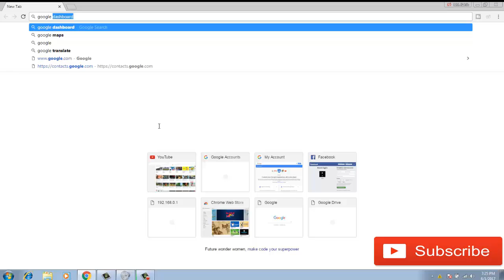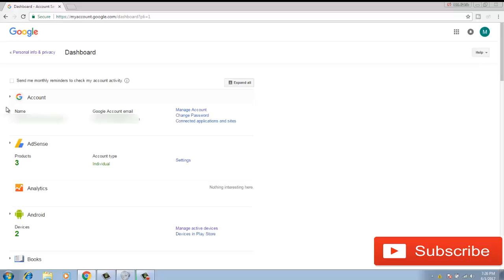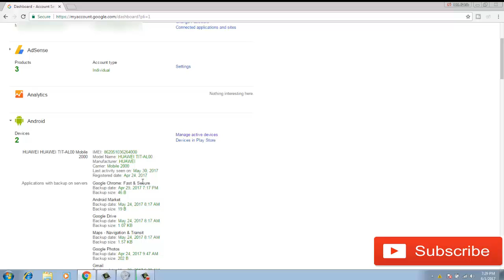How to track a lost cell phone & how to find IMEI No of Android Phone in Bangla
Let's know How to track a lost cell phone & how to find IMEI No. within a minute. If you lost your cell, then immediately log into google dashboard & go to android option, then it will automatically track your mobile & you will be shown the location of your mobile in google maps. Android device manager will help you to locate your current cell  phone location along with your Mobile IMEI Number. If your mobile has been stolen by someone, there is possibility to get back your mobile identifying the location of your mobile phone. If you lost purchase documents of your mobile, then how you can get your IMEI no. Without IMEI no, you can't file a case in police station. So, you can get IMEI no easily from Google Dashboard.